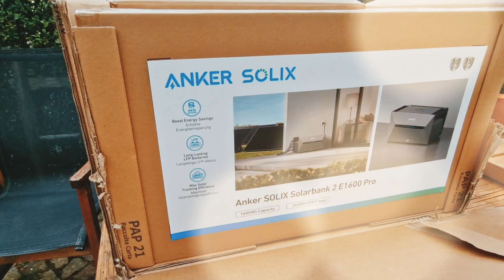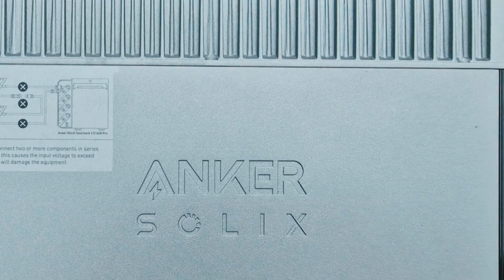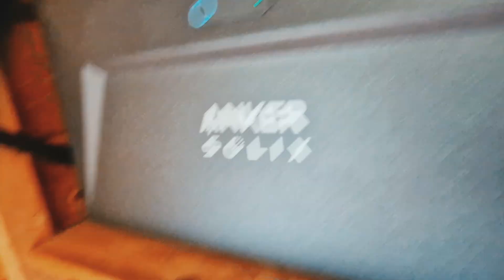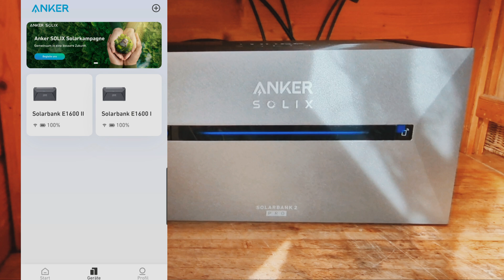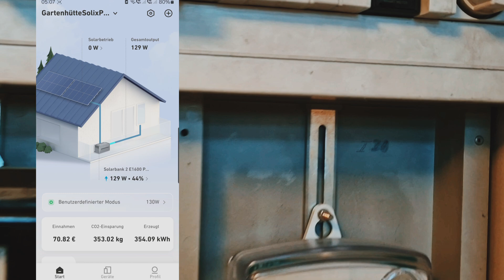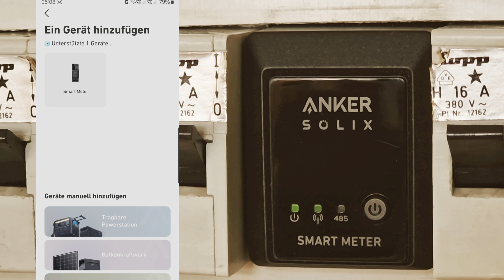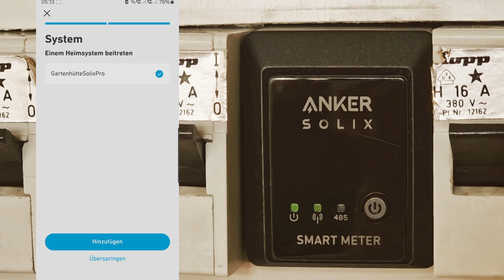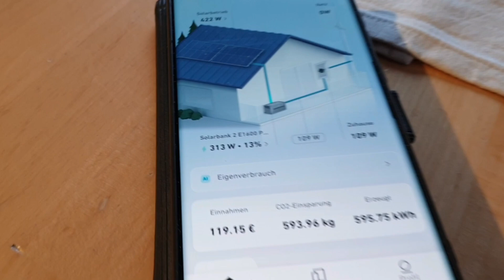Anker Solix Solarbank 2 Pro mit Anker Solix Solarbank Duo verbinden, Balkonkraftwerk mit Grips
Anker SOLIX 2 Solarbank E1600 Pro mit Anker SOLIX Solarbank Duo verbinden, geht das ? So geht's

Servus Leute, ich habe mir vor einiger Zeiten das Balkonkraftwerk Anker Solix Solarbank E1600 Duo zugelegt. Bestehend aus zwei Anker Solix Solarbank E1600 und dem Wechselrichter von AP System EZ1-M und 4 Photovoltaik Paneelen mit je 430W.
Ansich ein gutes System aber auch mit einigen Makeln behaftet. So kann die Solix E1600 während sie Strom von den Photovoltaik Elementen erhält nicht gleichzeitig auch gespeicherte Energie abgeben. Wenn eine Solix E1600 dann Nachts irgendwann leer war schaltete auch die Ander Solix E1600 ab, obwohl noch viel Strom im Speicher war.
Desweiteren ist die Regelung der Einspeisung auch relativ starr. Das alles ist bei der Anker Solix 2 Solarbank E1600 Pro viel besser gelöst insbesondere bei Nutzung des Solix Smart Meter. Mir stellte sich die Frage ob sich das alte mit dem neuen System kompatibel ist. Im Internet fand ich keine Richtige Antwort und ich habe mir dann einfach Die Anker Solix 2 E1600 Pro zugelegt, und siehe da es funktioniert! Die Steuerung der Anker Solix 2 Solarbank Pro mit den Anker Solix Smart Meter funktioniert tadellos, und die Gesamtkapazität von 4.8 Kilowatt wir komplett in Haus Verbrauch. Eine Einspeisung ohne Vergütung ins Netz gehört der Vergangenheit an, ich bin damit zufrieden.

euer
easydoit